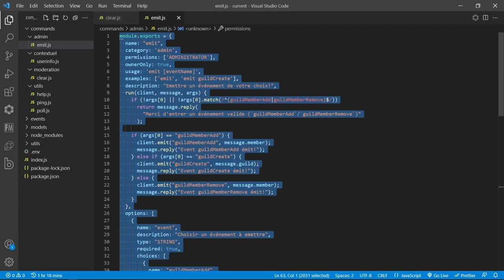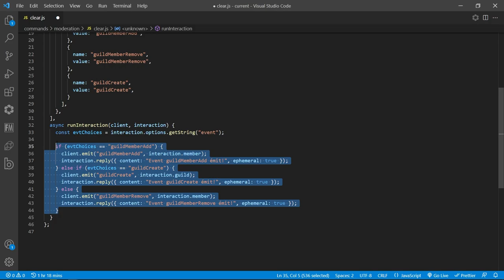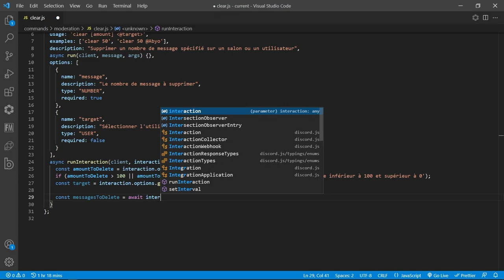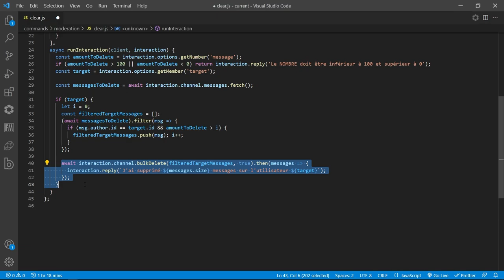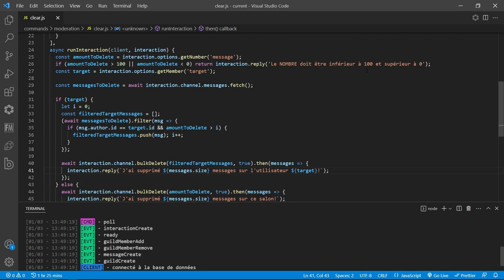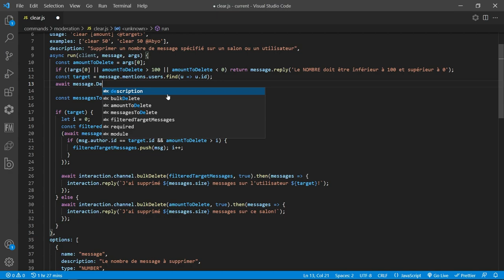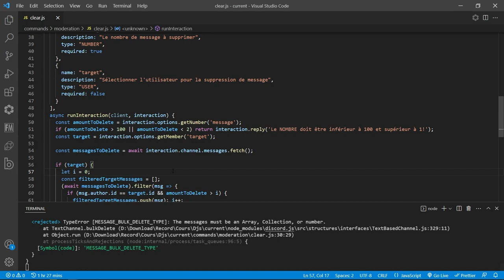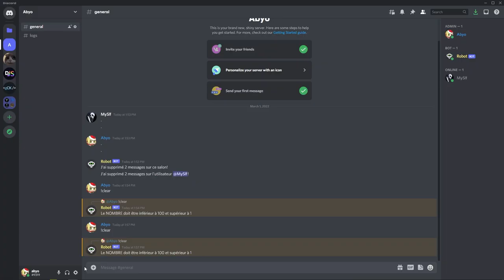[#21] Création de la commande purge/prune (clear) | Discordjs pour débutants (v13) en 2022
Vous désirez apprendre à coder un bot Discord sans aucune connaissance ? Dans cette vidéo, nous allons créer la commande purge/prune (clear)! Visionnez notre vidéo pour en savoir plus!

Les logiciels utilisés pour enregistrer/éditer :

- OBS
- Voicemeeter Banana

🖥️ Mon ordinateur 🖥️

- Carte mère: ACER Aspire GX-781
- Mémoire (RAM) : 8GB type DDR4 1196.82 MHz
- Cartes graphiques : NVIDIA GeForce GTX 1050
- Ecran : PL2377 Iiyama 1920 x 1080, 23.1" (51 cm x 29 cm)

Merci pour le visionnage !